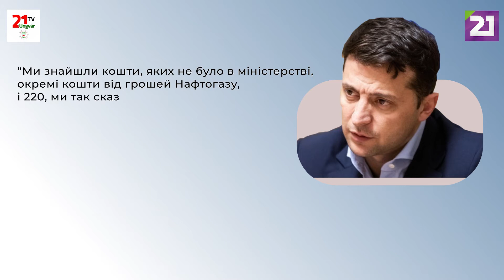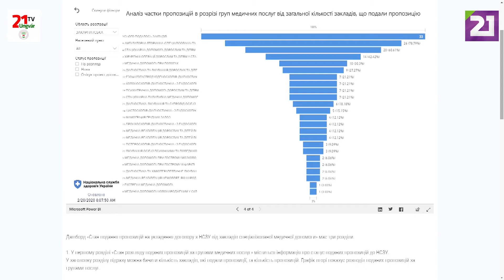Єлизавета Біров про опорні лікарні, ціни на операції та закриття медзакладів/ Роман Сов’як у мережі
Що таке опорні лікарні, чи справді медзаклади області будуть закривати, а лікарі залишаться без роботи, як зароблятимуть лікарні та скільки і коли пацієнту доведеться платити за надані послуги? Це питання, які вдалося роз’яснити директору департаменту охорони здоров’я Закарпатської ОДА Єлизаветі Біров у новому випуску програми "Роман Сов’як у_мережі".